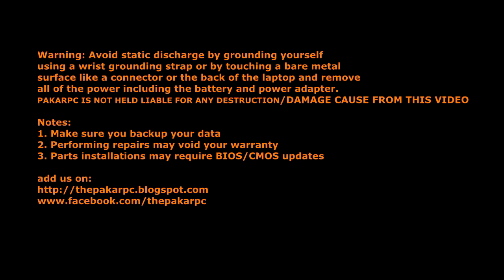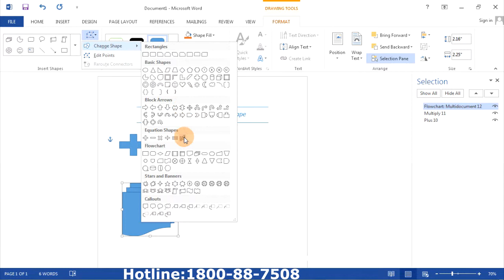Microsoft Word 2013 How To Shape Different Shape